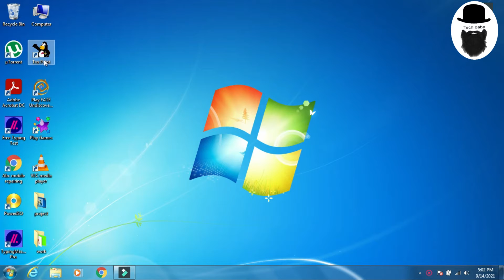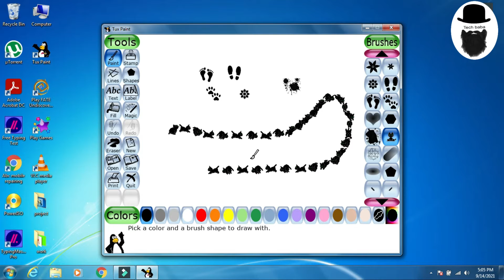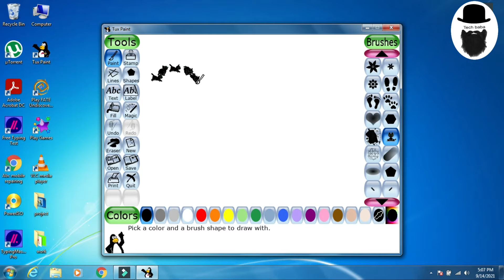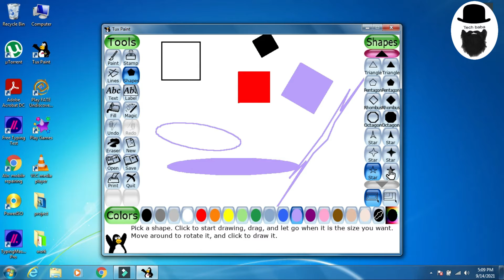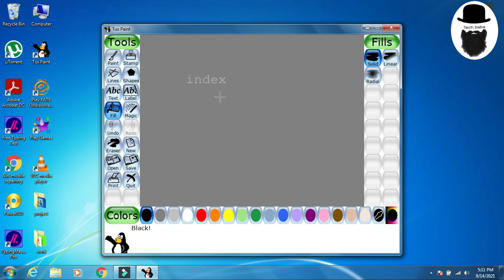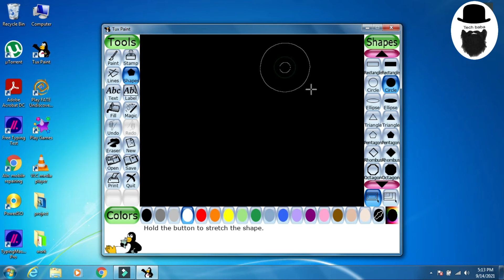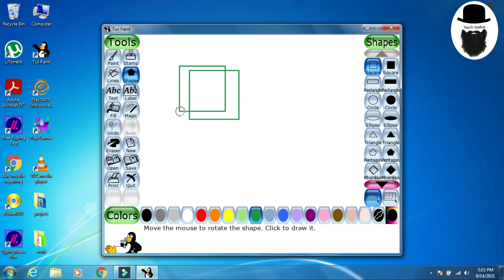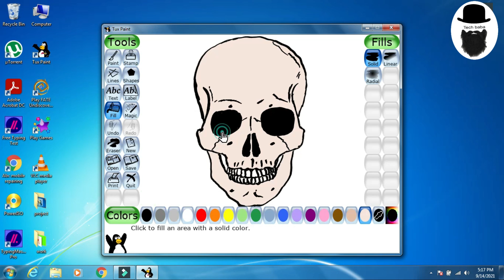How to Use Tux Paint | Tux Paint Tutorial | Learn Tux Paint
This is For Learning Purpose, 1st Class Students Can Learn From This
Key Features are :
Tux Paint Tools Expalaination
Tux Paint Options Explanation
Tux Paint Project work